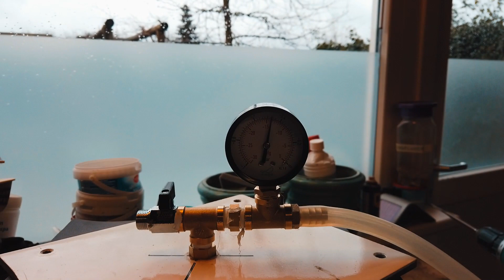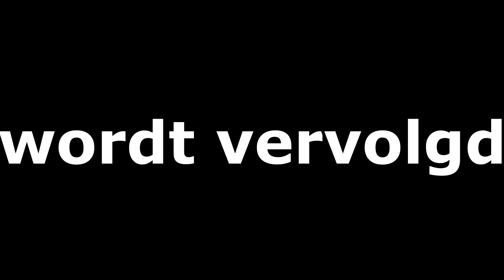📌 Zelf een vacuümkamer maken 😱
In deze video ga ik zelf een vacuümkamer maken! Gaat het mij lukken en wat is een vacuümkamer eigenlijk? Hallo. Mijn naam is Kian en ik vind het leuk om dingetjes te maken!

Een vacuüm is een ruimte zonder materie en zonder druk. In dagelijks taalgebruik hanteert men ook wel de term luchtledig, omdat de afwezigheid van lucht een sterk verlaagde druk veroorzaakt. In een theoretisch perfect vacuüm bedraagt de druk 0 pascal (Pa)

Vacuümtechniek omvat alle technische middelen die toegepast worden om binnen een bepaalde ruimte de gasdruk aanzienlijk te verlagen: het teweegbrengen van een vacuüm. Om een vacuüm van gewenste kwaliteit te bereiken zijn diverse typen vacuümpompen ontwikkeld, elk met hun typische eigenschappen en werkingsgebied. Er bestaat geen praktisch toepasbare vacuümpomp die het gehele drukbereik van atmosferisch tot ultra hoog vacuüm bestrijkt. Daarom zijn vacuümpompsystemen altijd opgebouwd uit meerdere trappen (meestal twee of drie) indien de gewenste einddruk buiten het bereik van een enkele pomp ligt.

Een compleet vacuümsysteem bestaat in het algemeen uit een voldoende gasdichte kamer, een pompsysteem dat uit een of meer achter elkaar geschakelde pompen kan bestaan, om de gewenste druk te realiseren. Verder bevat het kleppen en een of meer drukmeters. Indien de vacuümruimte gebruikt wordt voor delicaat werk dan zou een beveiligingssysteem aanwezig moeten zijn om de vacuümruimte af te sluiten bij stroomuitval en om voor luchtinbraak gevoelige pompen te beveiligen. Een complex vacuümsysteem dient te worden beveiligd door een geautomatiseerde bediening om de kans op foutieve handelingen te minimaliseren.

📌Let op. Ben je minderjarig? Vraag dan eerst toestemming aan je ouders, en zoals altijd. Zorg voor voldoende veiligheidsmaatregelen als je dingen die ik in deze video doe na gaat doen!